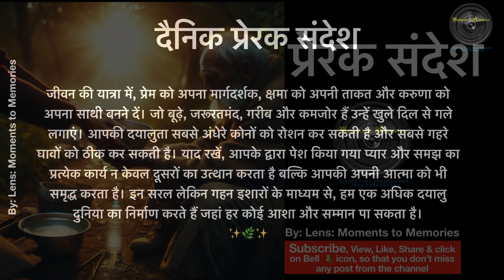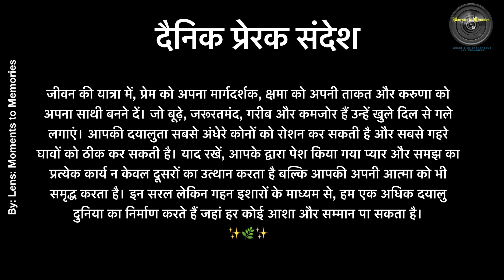प्रेरक संदेश 24Aug24